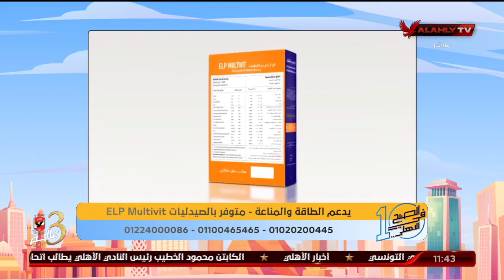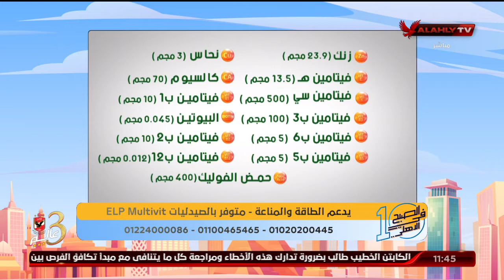د. دينا أبو السعود تُجيب على أسباب النسيان عند الكثير من الناس وخاصة طلاب الثانوية العامة | 10 الصبح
د. دينا أبو السعود تُجيب على أسباب النسيان عند الكثير من الناس وخاصة طلاب الثانوية العامة | 10 الصبح في الأهلي